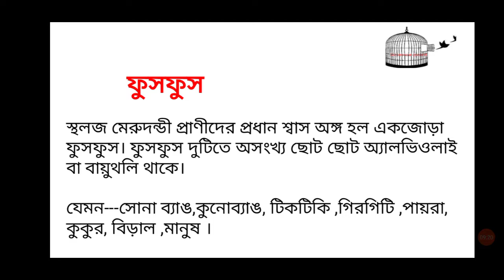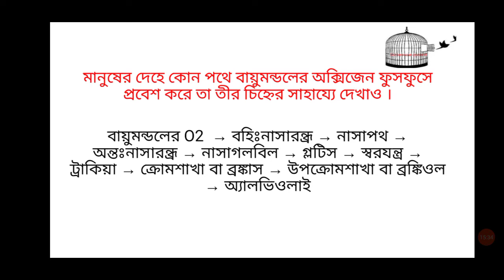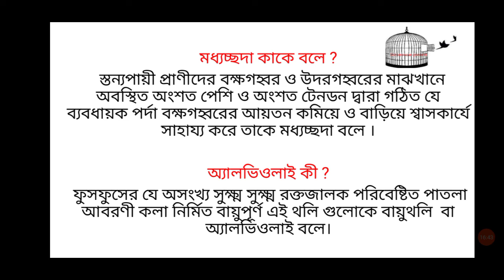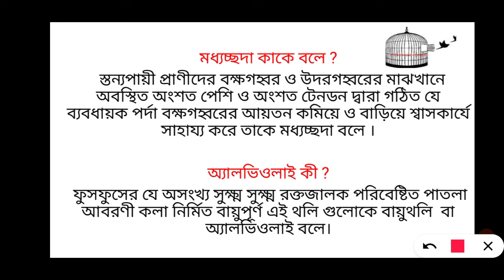নবম শ্রেণী জীবন বিজ্ঞান_শ্বসন_PART 1_ SUGGESTION_WBBSE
এই ভিডিওটি নবম শ্রেণির শ্বসন অধ্যায় থেকে নেওয়া হয়েছে। এই অধ্যায় থেকে যে ধরনের প্রশ্ন গুলি বিভিন্ন স্কুলে এসে থাকে সেই প্রশ্নগুলির উত্তর সহ বিস্তারিত ভাবে আলোচনা করা হয়েছে।

বিভিন্ন ধরনের শিক্ষামূলক আলোচনা ও সংক্ষিপ্তত প্রশ্নে উত্তর সহ আলোচনার জন্যয আমাদের ফেসবুক গ্রুপে অবশ্যই জয়েন করবেন। আমাদের ফেসবুক গ্রুপের লিংক নিিচে দেয়া হল